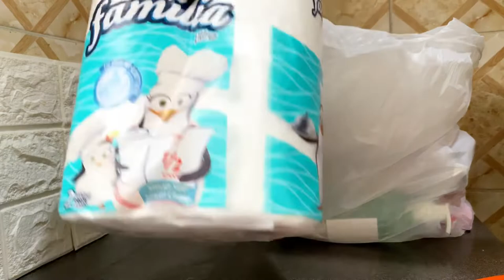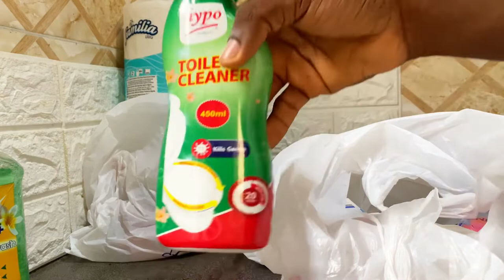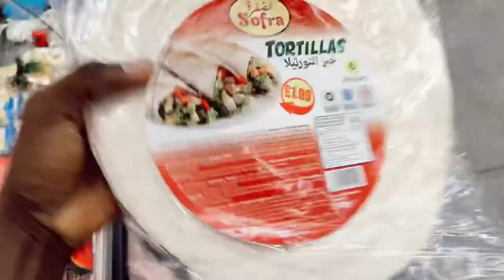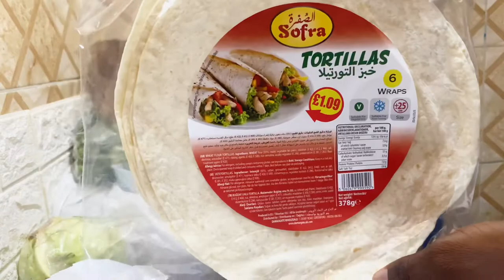LIVING IN PORT HARCOURT: VLOG 2 / GROCERY SHOPPING + BACK TO SCHOOL + NEW FURNITURE?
In this vlog i have taken you on several days in my life . going grocery shopping , buying new furniture and showing you how living in port harcourt nigeria is for me. i hope you enjoy it .

LENS   = KIT LENS [ 18 - 55MM] [ 50mm 1.8]
LIGHT  = Natural light and LED 660